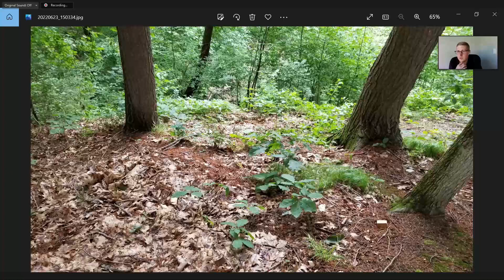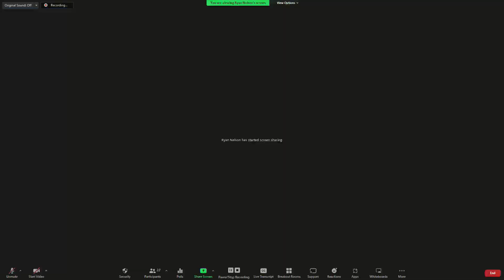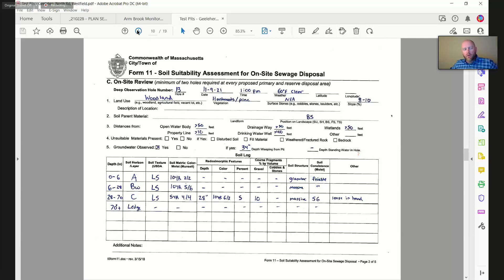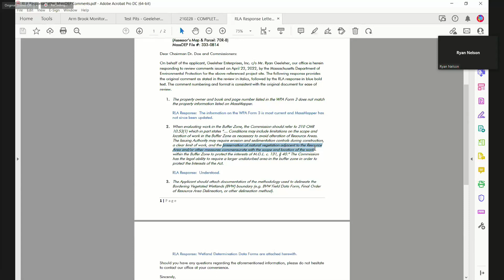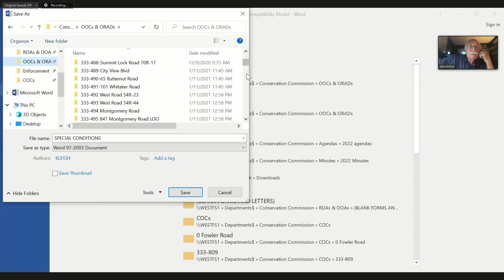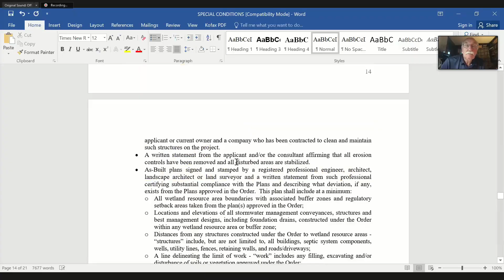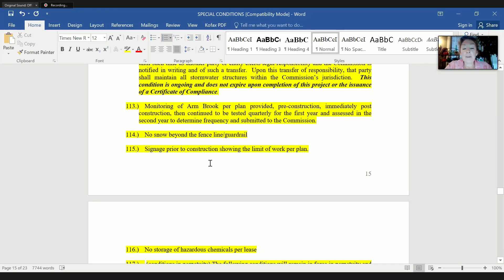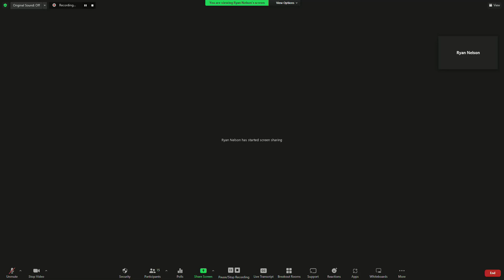Conservation Commission 06 28 22 28 June 2022 06 31 22 PM